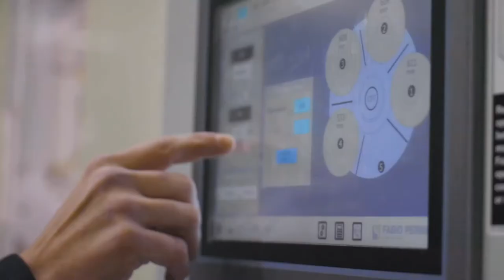Cardinal Tissue + Fabio Perini Partnership